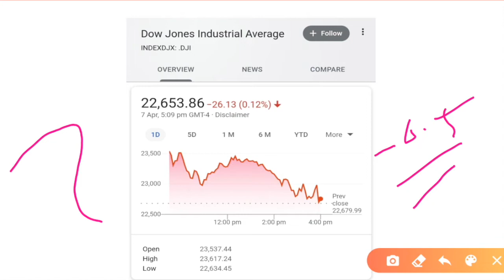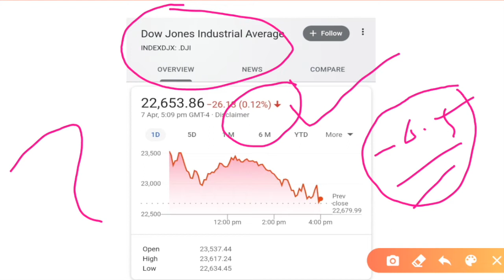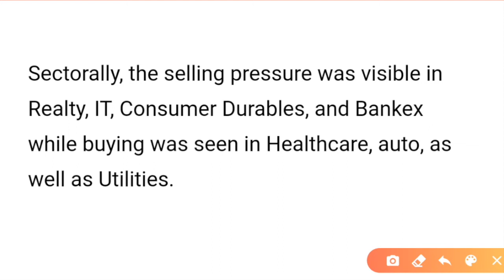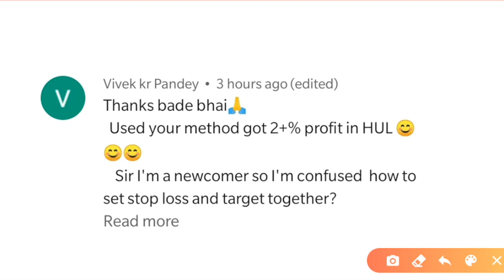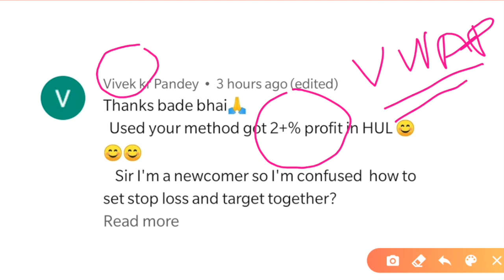What to do in Stock Market right now? | Will lockdown get extended?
PM Modi had a meeting today with political leaders to discuss on the issue of corona virus. And the meeting has hinted at extension of lockdown. Watch the video completely to know if lockdown will get extended and what you should do in stock market right now.